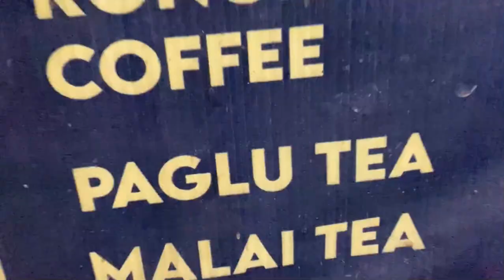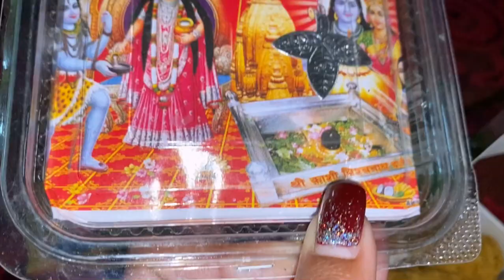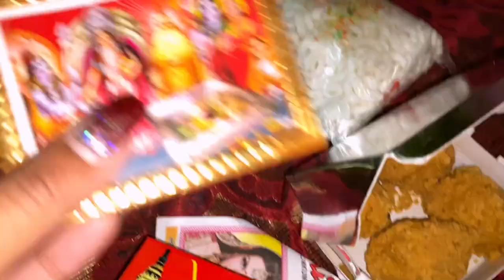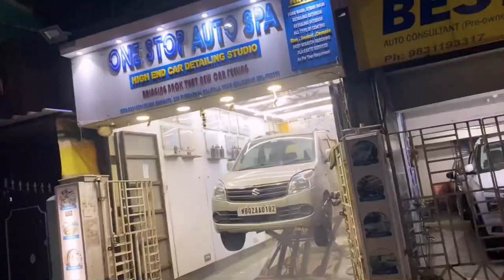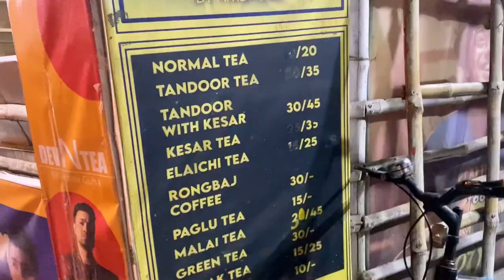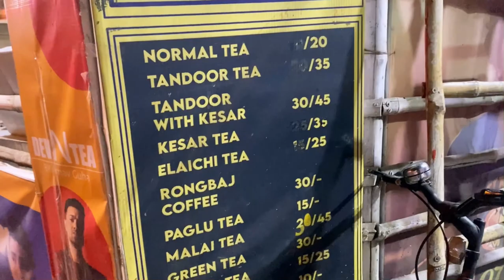কাচা লনকা দিয়ে চা || Maa babar bari firlo aaj || ki ki ranna korlam oder jonno 😍|| Dailyvlog 🍉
Banglavlog dailyvlog kolkata chotobelarbari aesthetic devntea aesthetic greenvhillitea people,Hi Friends welcome to my channel …… we have vlogged our daily chores,Recipes and my Life update.. Hope you will like it.. If you want to be connected with me hit the LIKE and SUBSCRIBE button 🥰